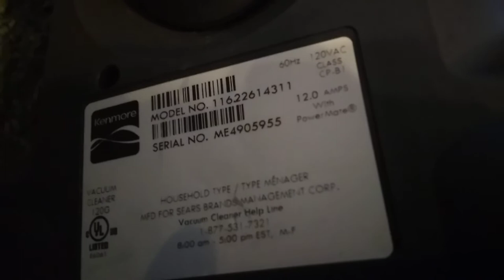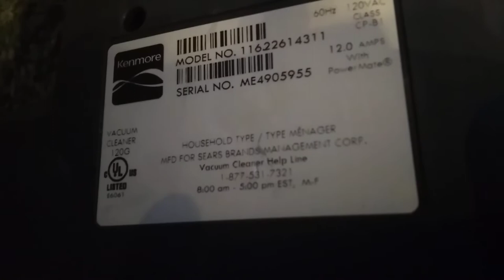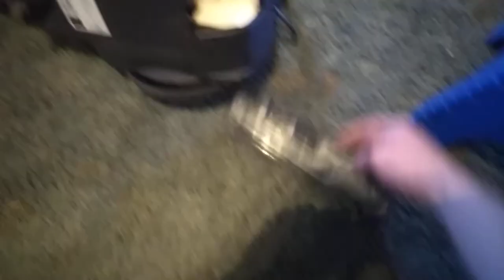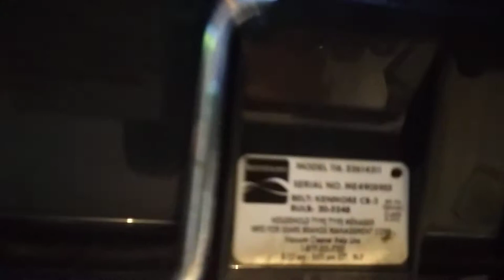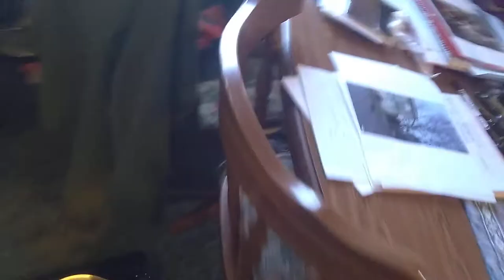kenmore 600 elite demo/review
its cool but has dirty short comings